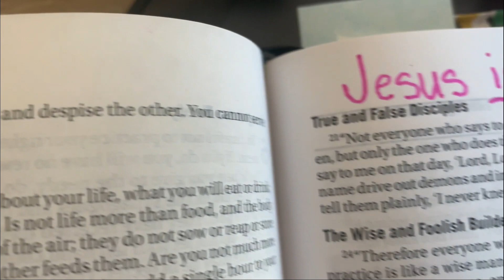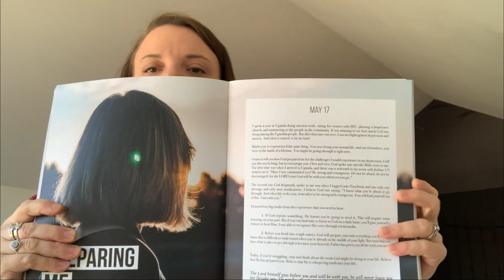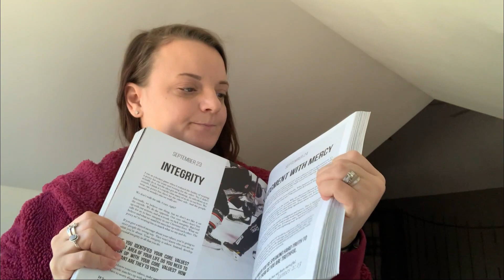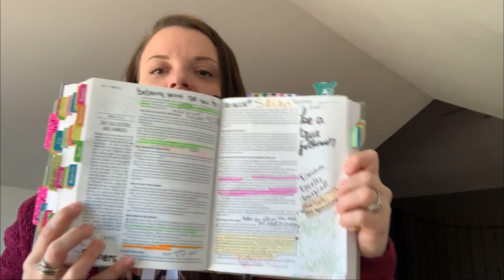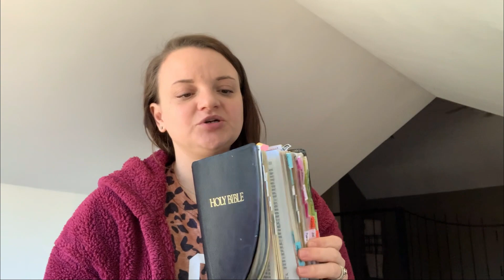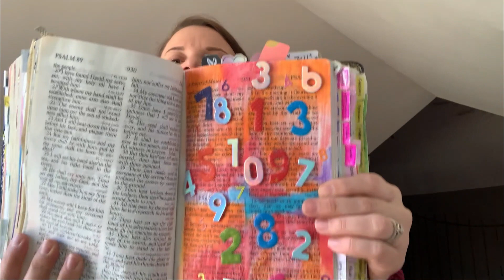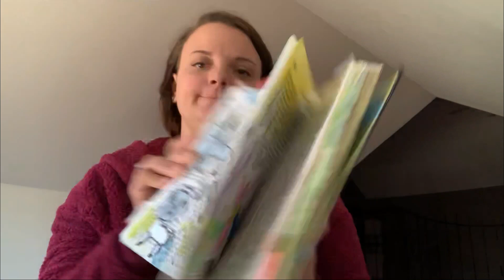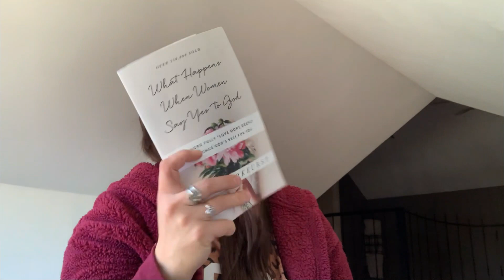Bible Chit Chat & More || Southern Vlogs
Hey yall! Today we are digging into what I use for my Bible Studies, and I talk to you about the way I enjoy Bible Journaling, AKA Bible Wrecking.

Life Devotional (Its changed since I purchased mine, they have mine in the digital format though)

About us:
We are a southern Kentucky family, the party (not a party, we are THE party) of six, a handful of dogs, we welcome the dog hair, because the good they bring into our lives far outweighs the bad..
**Words escape me a lot of times, enjoy the hot mess, mom show. **

🎵 Music 🎶
Both of which I have paid subscriptions to use in my videos.